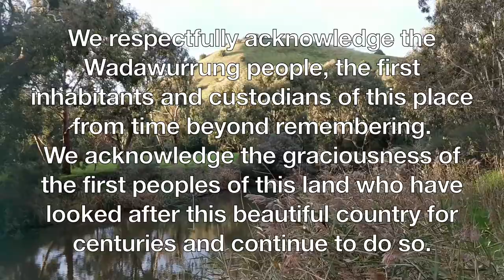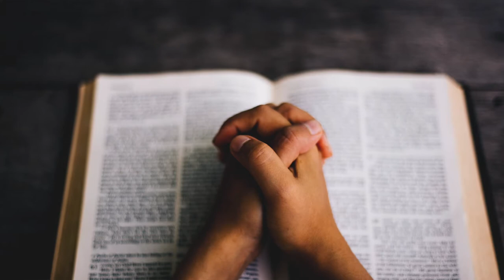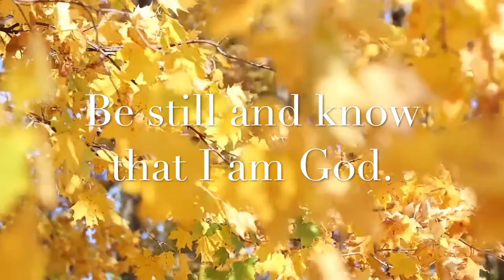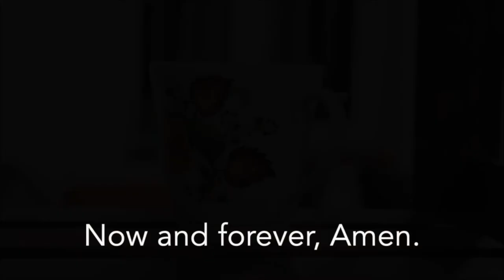Worship Online Sunday 12th July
Recent events have demonstrated clearly that COVID-19 is an aggressive virus which will not be easily thwarted.  As a people of faith, we have resources to support us through these days.
In the last video we reflected on the hope Jesus offers, summarised in the words of the great invitation   “Come to me all you that are weary and carrying heavy burdens and I will give you rest.”
Today we will be exploring some more resources of the faith.
As part of this we will hear from Rhonda Dingle who will offer some guidance for stilling our souls and minds … and opening ourselves to God.

Presented by
“Being Silent” on meditation: Rhonda Dingle, Western Heights UC
Bible Readings: Shaghek Qassabyan
Prayers: Abigail and Zoe Hodge McAvaney, Robyn Hodge
Editor: Robyn Hodge
Footage:
Prayers:
“Checkmate” by Nathan Moore from the
Readings:
Being Silent segment:
“Transcendent” by Videvo
Outro:
“Giving Thanks” by Videvo